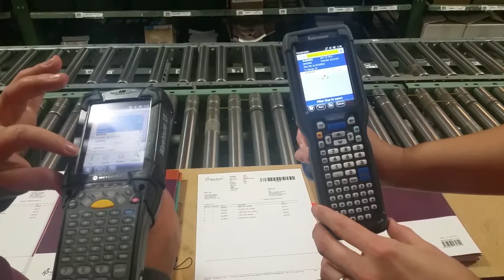Testing handheld speed